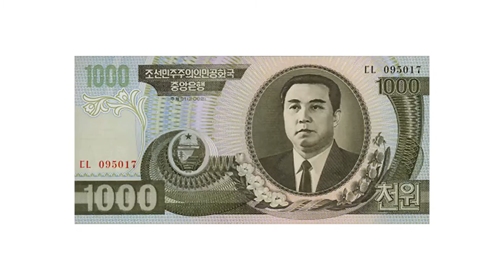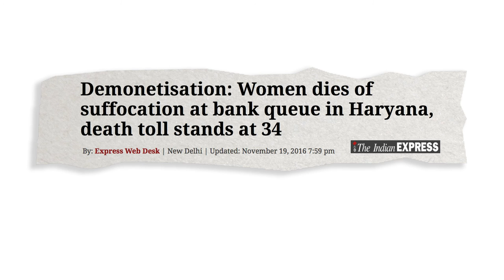Demonetisation 101: The problems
Newsclick recaps some of the basic issues thrown up by the demonetisation drive currently underway in India.